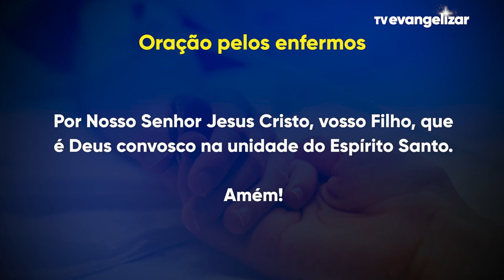Momento da Ave Maria com Dom Severino - 03/12/2021